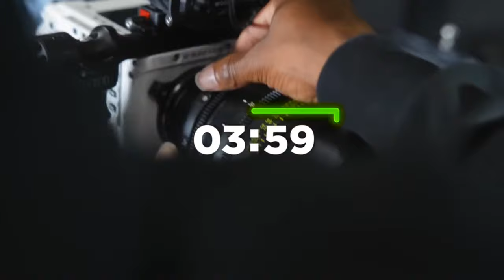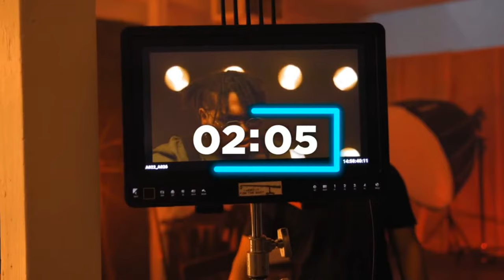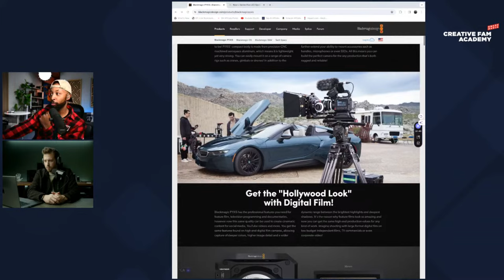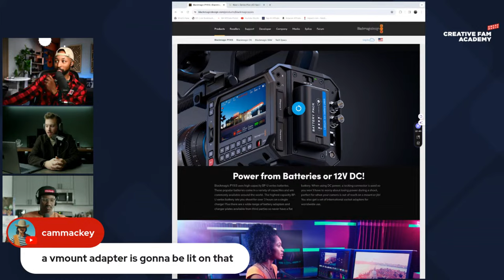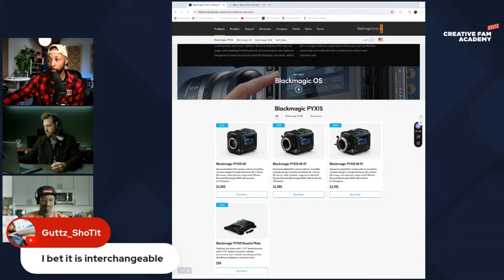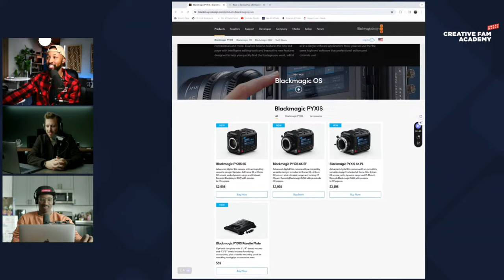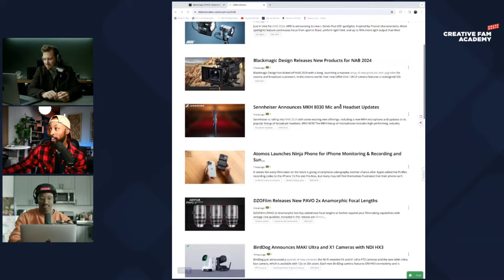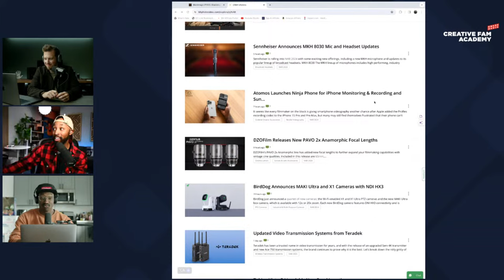Is the Blackmagic PYXIS 6K a Komodo Killer? | LIVE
Curious about the Blackmagic PYXIS 6K camera? Find out if it's really a Komodo killer in this Live Stream video! Explore the features of this new Blackmagic camera and see if it's worth the hype.

🎥 What’s Good Creative Fam, here we dive deep into the world of content creation, videography, and the latest in tech and camera gear. Whether you're a budding filmmaker, a content creator, or just passionate about filmmaking, you're in the right place!

🚀 Join the Creative Fam Academy: Looking to elevate your video production skills? Join our online training academy where I share in-depth insights on running a successful video production company, crafting compelling stories, and mastering camera techniques.

📆 Weekly Live Streams: Don't miss out on our live sessions where I share tips, answer your questions, and connect with the community. Tune in every Friday at 11:00 CST! Set your reminders!

💡 Your Suggestions Matter: Have a topic you want me to cover or a question about videography? Your feedback shapes our content!

Top Down Rig
Top Down Camera
Top Down Monitor

Desk Mic
Desk Mic Arm
Live Switcher
MacBook Dock
Rodecaster Pro II

Dell Monitor
Vertical Monitor
Nas Raid Storage

Sky Lights
Spotlight Attachment
Light Tubes